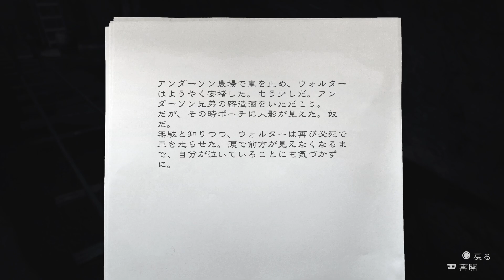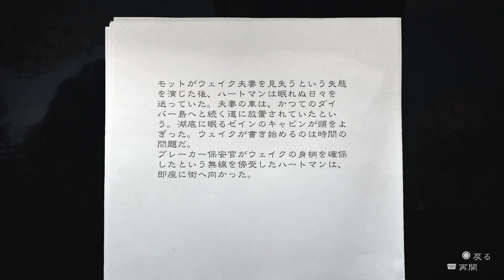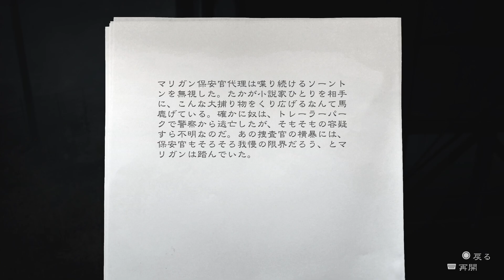【リマスター】さっくり進めるアランウェイク：10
自分が書いたホラー小説が現実に…？
2010年に発売されたアランウェイクがリマスターで再発売
強すぎた作家が数年ぶりに帰ってきたゾ！

オリジナル版は
ガッチマンも2013年にニコ動とyoutubeで動画を投稿済みです。